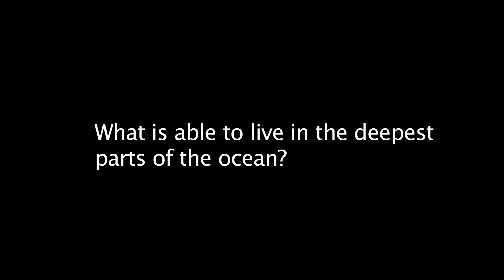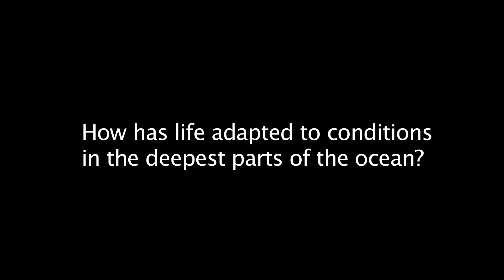Ocean Trenches: A Conversation with Tim Shank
WHOI deepsea biologist Tim Shank answers questions about ocean trenches and the animals that live in the deepest parts of the ocean.